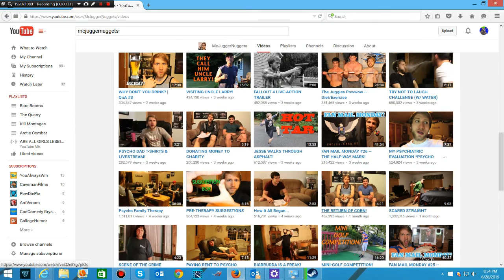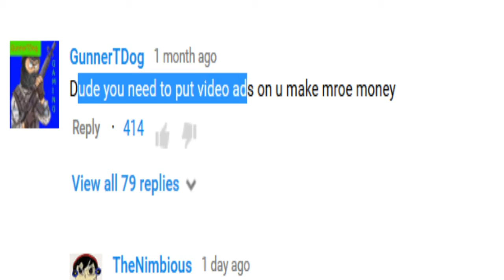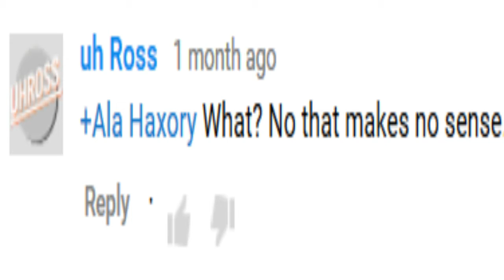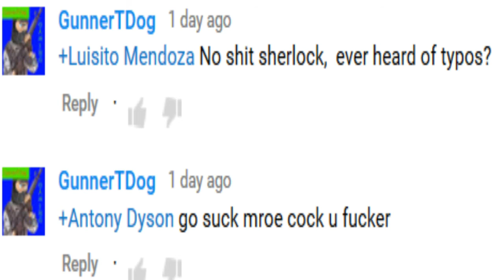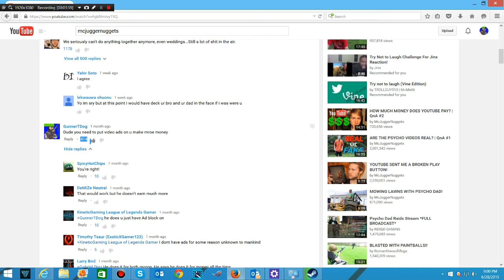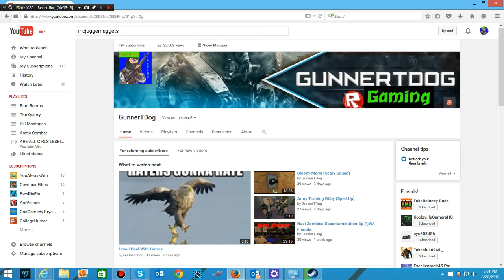How To Be The Top Commentor!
Did this work for you?